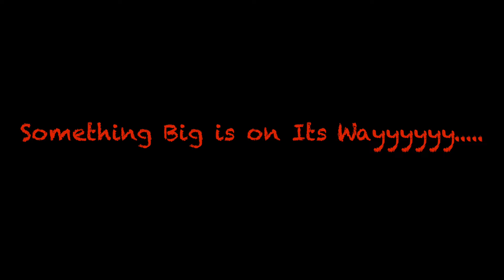Something Big is its on way.....